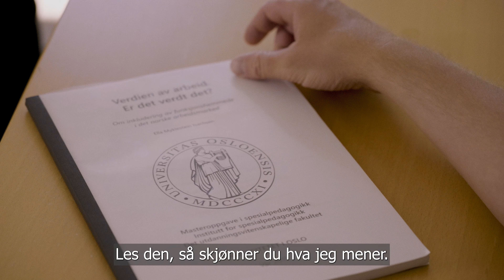Slipp oss til! Synstolket hovedfilm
Ole oppsøker rådgiveren for å få råd om hva han bør gjøre etter videregående. Han har nedsatt hørsel, men følger regulær undervsning og har gode karakterer, og vurderer å bli ingeniør. På noen få minutter klarer rådgiver Ella å knuse yrkesdrømmen hans.

Elever med funksjonsnedsettelser blir ofte møtt med fordommer og lavere forventninger enn sine medelever. Mange får ikke tilrettelagt undervisning selv om de har en lovfestet rett til det. Frafallet blant elever med funksjonsnedsetteleser i videregående skole er skyhøyt. Med denne kampanjen ønsker FFO og Unge funksjonshemmede å ta tak i fordommer og kunnskapsmangel funksjonsnedsatte møter i videregående skole. Alle fortjener en sjanse!

Medvirkende i kapanjefilmen:
Manus og regi: Mari Storstein
Film og klipp: Tomas Myklebost
Rådgiver Ella: Andrea Bræin Hovig
Hovedperson: Andreas Brungot Dybvik
Medelev: Alfred Strande

Prosjektleder: Ingeborg K. Vea, FFO